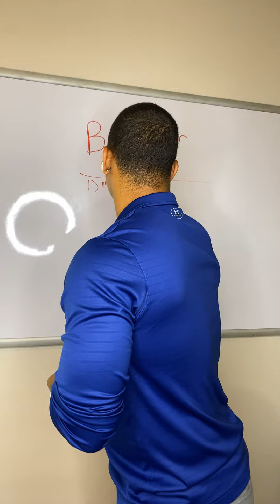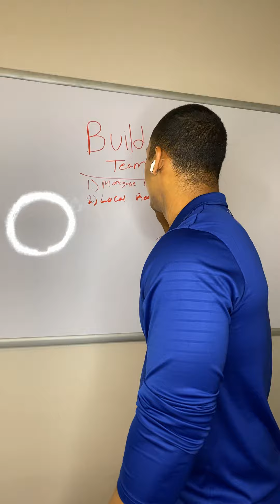First Step In Real Estate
In this video your go to real estate agent for the state of Oklahoma goes over the first steps in home ownership. Educating people is what I love to do. This one is short and sweet, hope you enjoy.